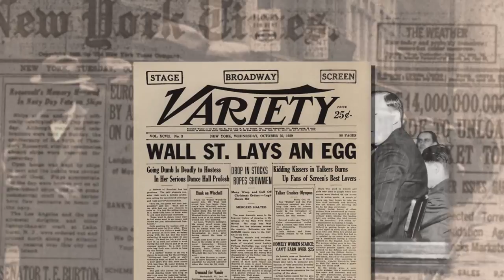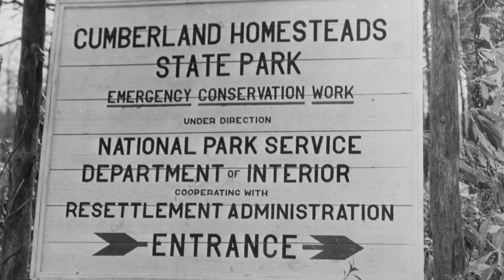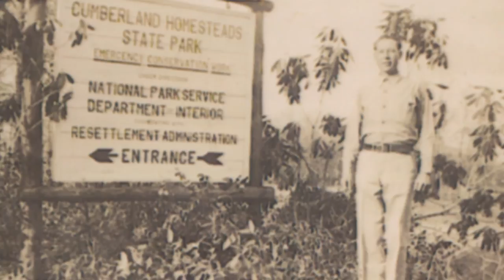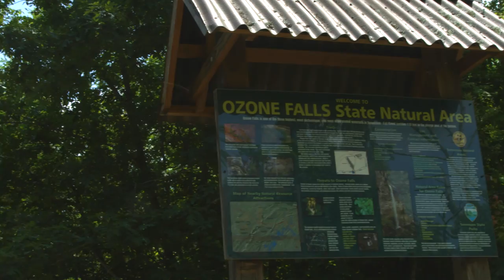Cumberland Mountain State Park: A Civilian Conservation Corps Legacy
A short history of the creation of Cumberland Mountain State Park in Crossville, Tennessee. Film created by KNOXzine's parent company, Nolpix Media, LLC.